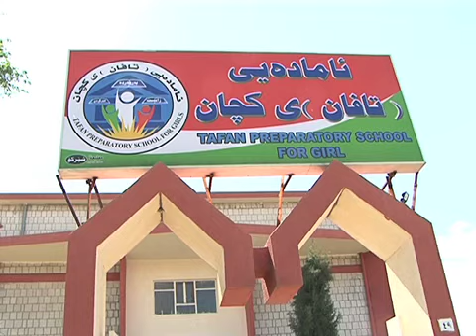بە دروشمی ( با چیتر فرمێسكی چاومان نەڕێژین) ئامادەیی تافانی كچان فیستیڤاڵی ساڵانەی خۆی سازدا